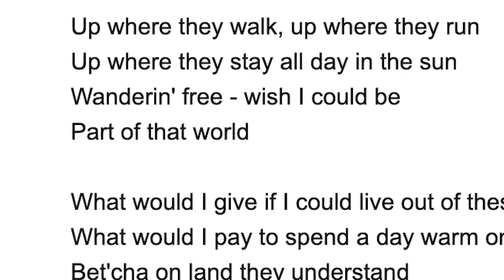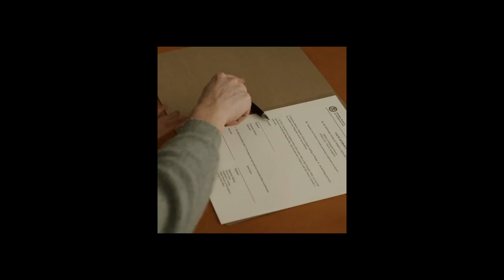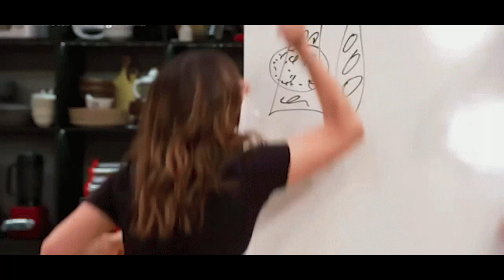In Defense of Ariel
Ariel's motivations are often misconstrued. Candace attempts to convince Bri that Ariel was right all along.

This conversation was recorded in 2019 as part of The Geeky Waffle podcast.